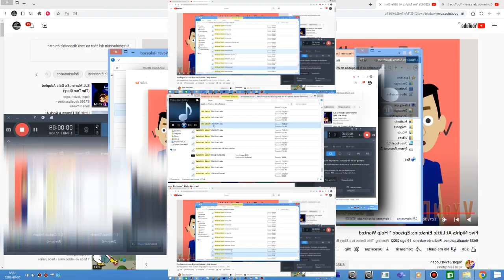Windows Saturn All Shutdown And Startup Sounds Has Scan